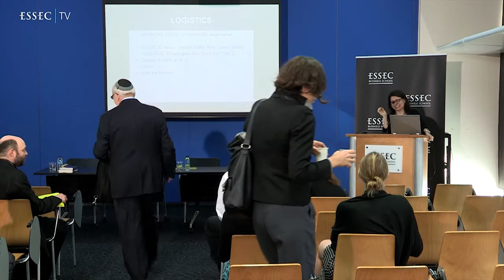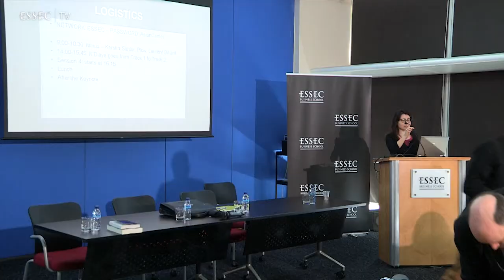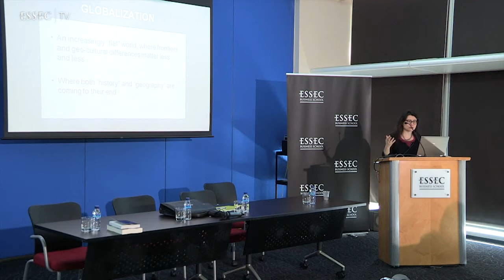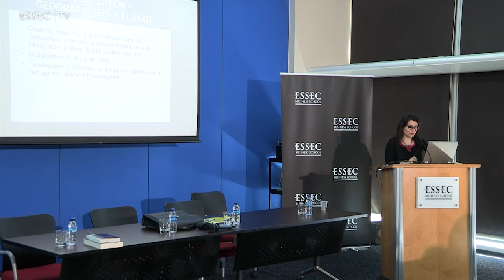Introduction to the Discussions by Marie Laure Djelic - ESSEC Conference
| GLOBALIZATION AND THE RETURN OF GEOGRAPHY Conference
February 21 and 22, 2013
Asia Pacific Campus in Singapore
The purpose of this conference is to bring together scholars from different academic disciplines, management professionals, policy makers, and civil servants interested in exploring the interface between globalization and geography. We have put together a terrific set of 16 papers from all over the world addressing topics such as the role of the multinational corporation, transnational governance, international trade, sustainability, and emerging economies in globalization. We are seeking to understand the phenomenon of globalization through many lenses.